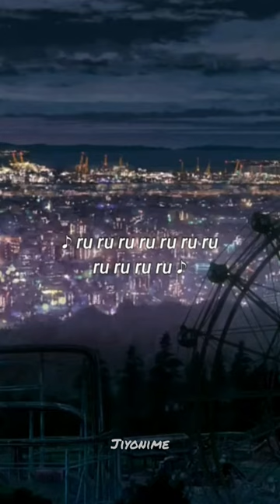ru ru ru ru ru ru || Suzume no Tojimari OST by. Nanoka Hara